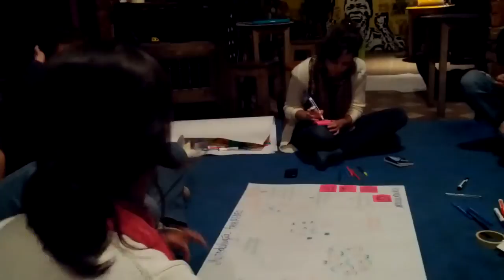Taller tejeRedes - Colectivo La Redada Bogota marzo 2011 p1